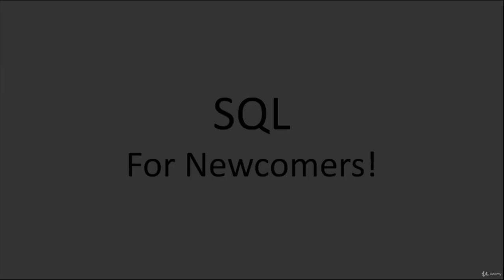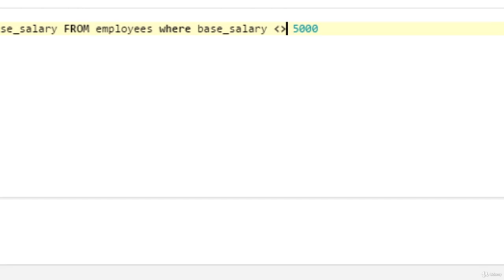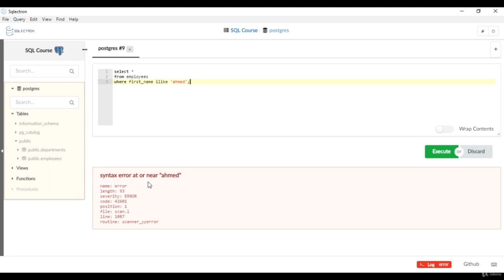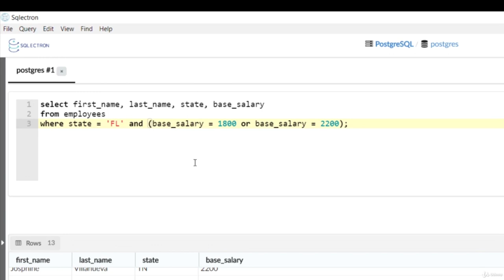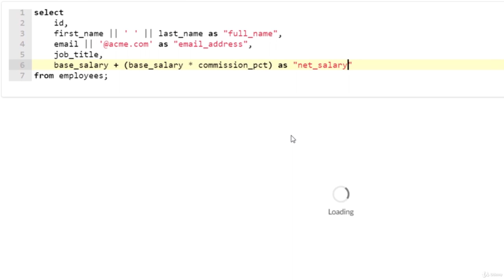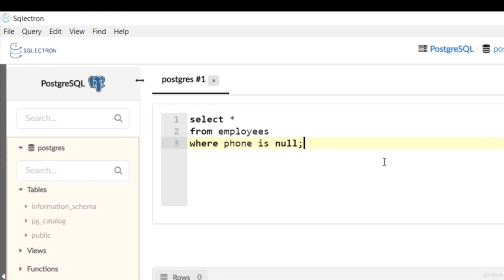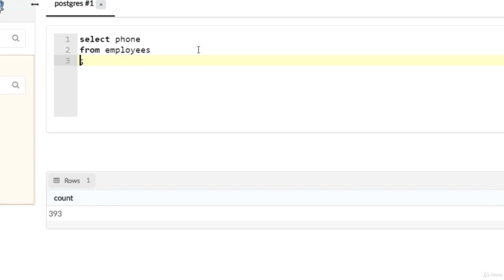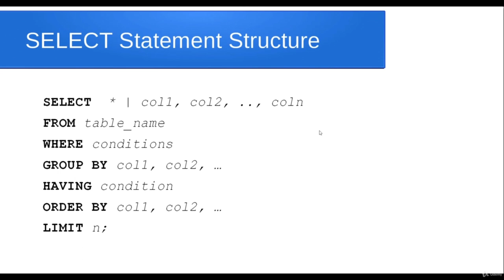Learn SQL from Scratch: A Beginner's Guide to SQL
This beginner-friendly guide will teach you the basics of SQL, the language used to manage and query databases. Become a master in SQL by learning how to work with databases and building your own queries from scratch, using MYSQL!
Learn SQL for Beginners - Full Course
NoSQL vs SQL – Which Type of Database Should You Use?

This course was designed to be your first step into the SQL programming world! We will delve deeper into the concepts of SQL queries, understand the MySQL user interface and play around with several datasets.

This course was designed to be focused on the practical side of coding in SQL - instead of teaching you every possible function out there, we'll learn all the fundamentals slowly and build our knowledge from scratch. We'll use a case study to cement every concept we will learn, so that you can have a hands-on learning process, making it easier to apply the concepts in your projects.

At the end of the course you should be able to use SQL to build and manipulate tables. Along the way we will also learn the most important SQL statements such as GROUP BY, INSERT INTO or CREATE TABLE.

Here are some examples of things you will be able to do after finishing the course:

    Join different tables using SQL;

    Create your own tables with the appropriate structure.

    Use different data types according to their characteristics.

    Create columns using data available from your existing tables.

    Use subqueries, building complex instructions.

    Manipulate Data using SQL
    How to Create Tables
    How to Insert Data into Tables
    How to Combine Different Tables
    How to Build Tables using a practical Case Study